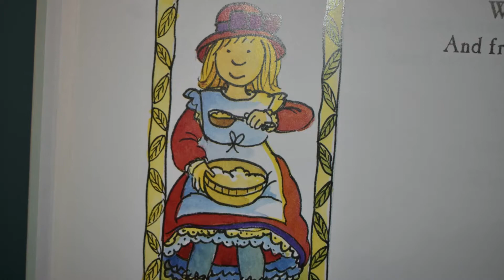Little Miss Muffet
Welcome to Rhyme & Storytime Summer Edition.Today's theme: Nursery Rhymes. What is your favourite nursery rhyme?